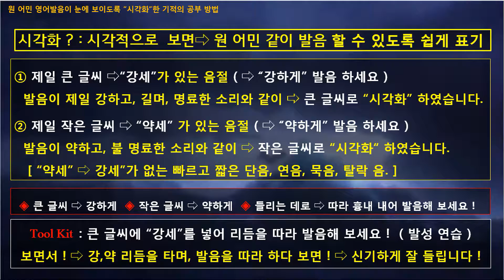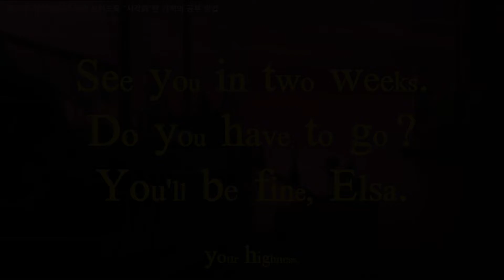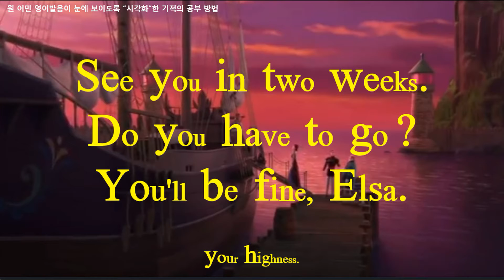새로운 영어공부 비법 [시각화 - 쉐도잉] 겨울 왕국 - 19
기적의 영어공부 비법 – 영어 시각화 – 겨울 왕국- 19
원 어민 영어 강세가 눈에 보이는 – 영어 시각화
큰 글씨에 강세를 넣어 리듬을 따라 해 보세요 ! (발성 연습)
보면서 ! – 강,약을 주어 리듬을 따라 해 보세요 ! –
신기하게  너무 잘  들립니다 !